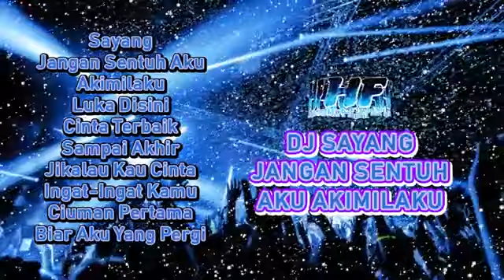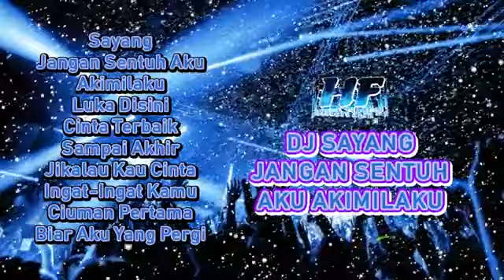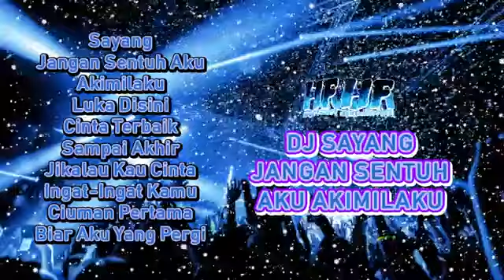DJ SAYANG JANGAN SENTUH AKU AKIMILAKU feat CIPERI PAM PAM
jangan lupa SUBSCRIB YA..